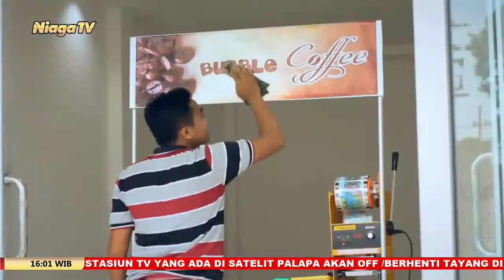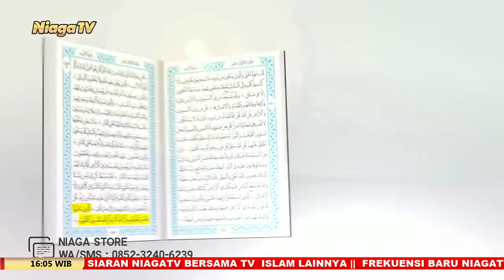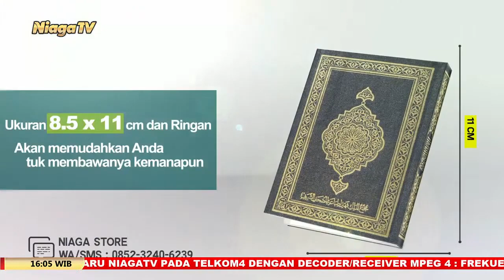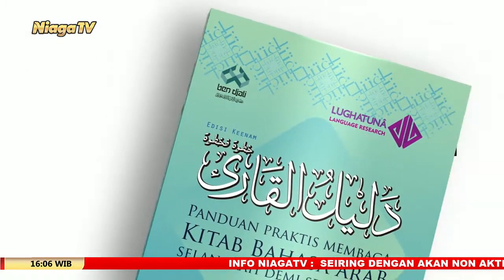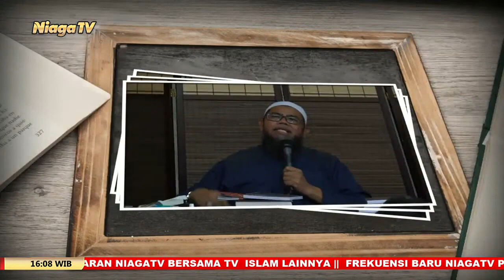Jangan Kurangi Timbangannya | Ustadz Muhammad Romelan, Lc , M Ag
Jangan Kurangi Timbangannya